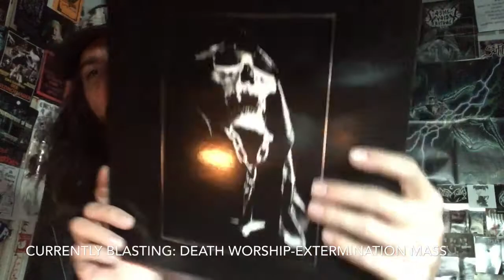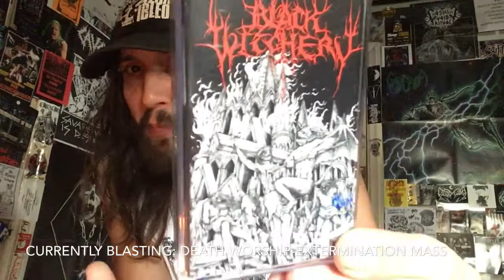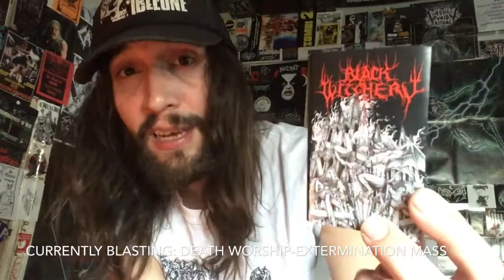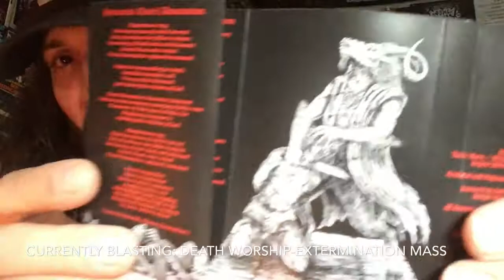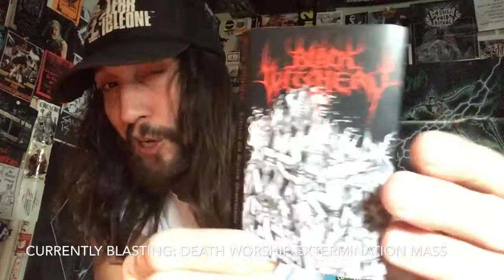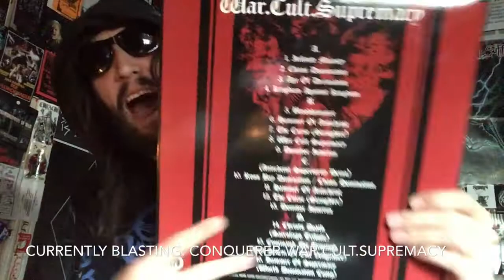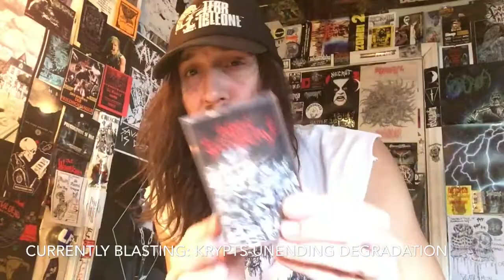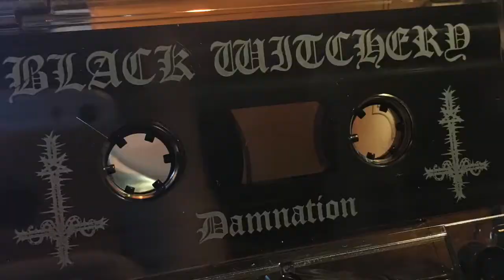Vital Vinyl Vlog: Black Witchery-Inferno Of Sacred Destruction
It’s ,”Black Witchery”!
Fuck Yes!!! But...
There are actually two different but ultimately the same reviews of ,”Black Witchery-Inferno Of Sacred Destruction “!
It’s time for WAR!!